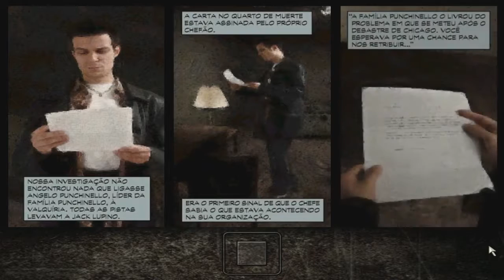Max Payne 1 - 3 # - Hotel caindo aos pedaços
Terceiro vídeo da série de Max Payne 1 deixe seu like se vc gostou do vídeo e assim vcs me deixam com mais vontade de trazer vídeos, e se inscreva no canal caso vcs queiram ver os próximos vídeos!!! :)